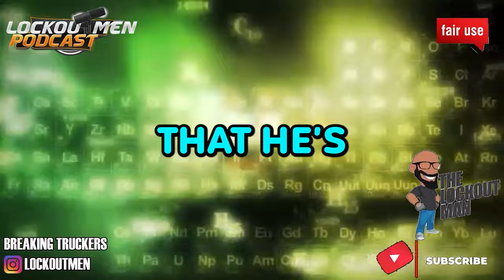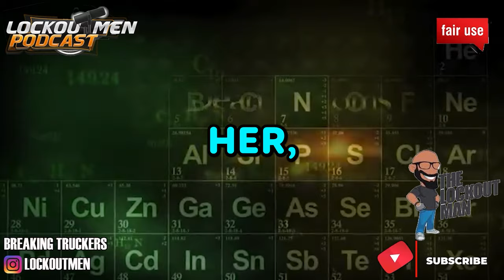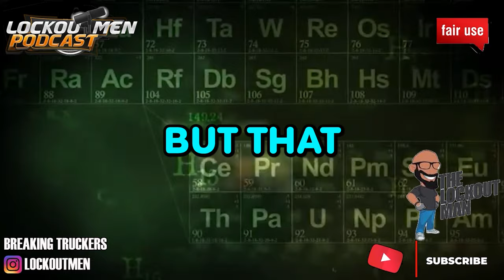HOW Do YOU PREPARE For A TRUCK ACCIDENT? | The Lockoutmen Podcast 🎙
In Today’s Episode: HOW Do YOU PREPARE For A TRUCK ACCIDENT